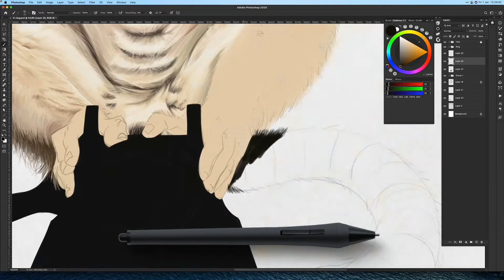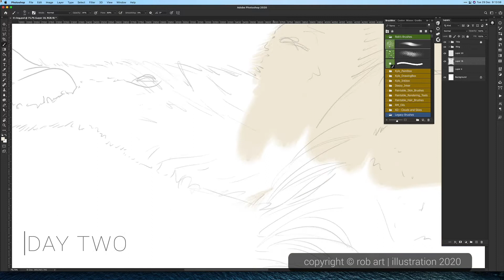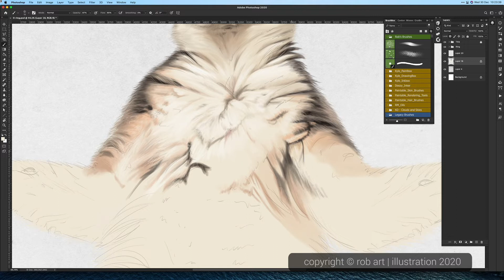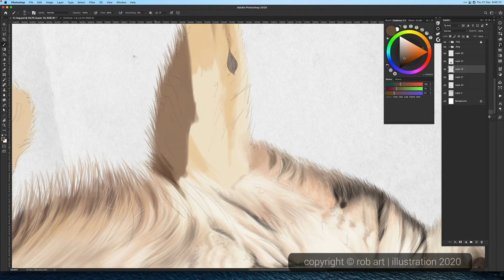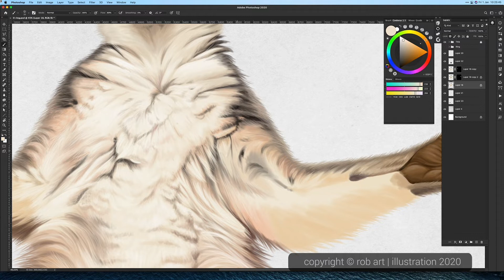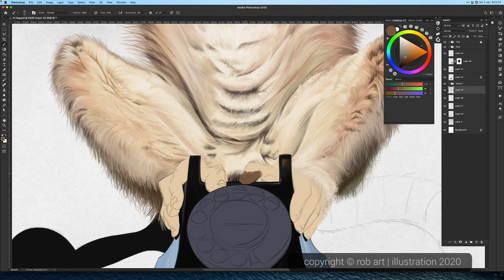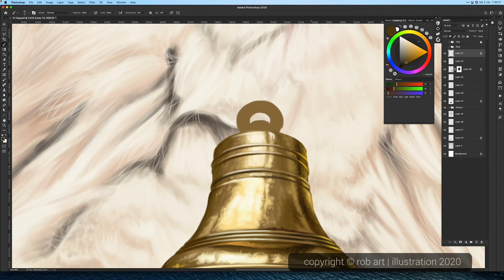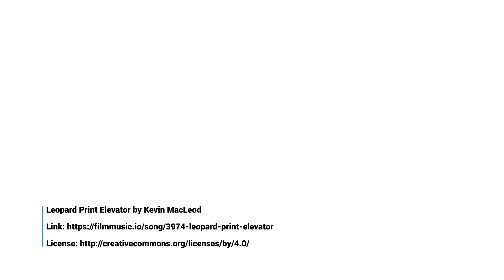SPEED RENDER ANIMAL BEHAVIOUR SERIES; 'RING' Painting Process. Illustrating the Ring-Tailed Lemur.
How I created the Animal Behaviour illustration; 'Ring'.

As part of the Animal Behaviour series of 70 illustrations, I spent the past six days rendering out this interesting idea of a twist in words. I have always been fascinated and inspired by the Ring-Tail Lemur, so when the spark of an idea happened to combine the term "Ring" in this image, I quickly sketched it out. Some four years later I finally got round to rendering it.